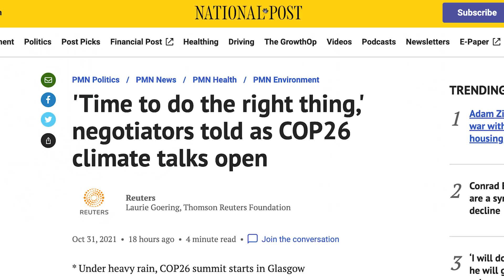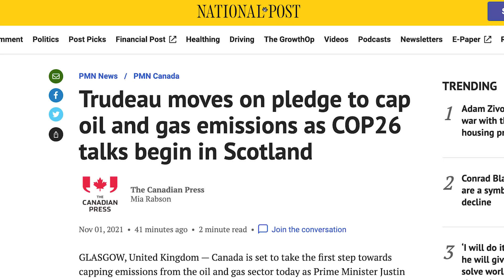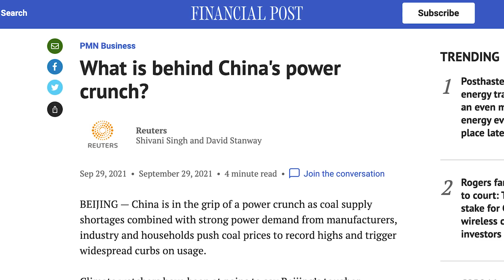Matt Gurney: A real talk about carbon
We can decarbonize. It will be very hard.